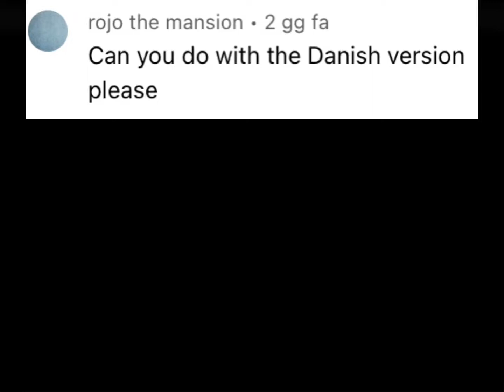Animaniacs intro South Park style ( danish version)